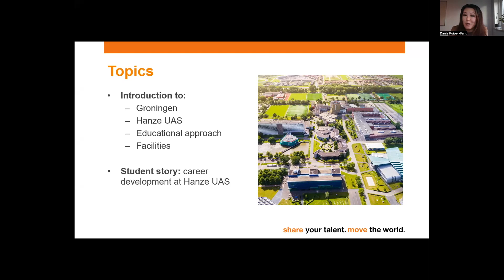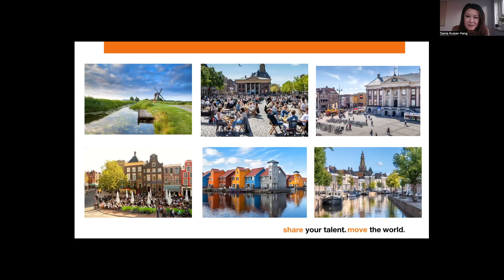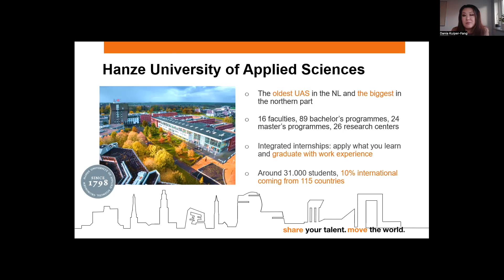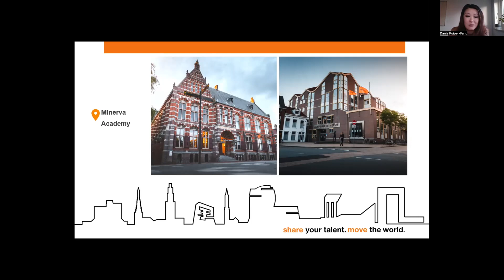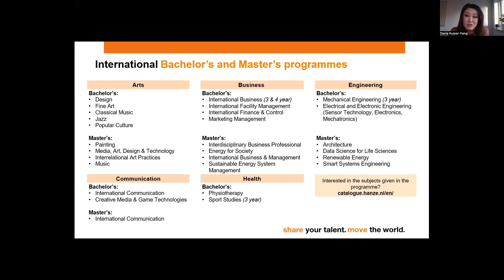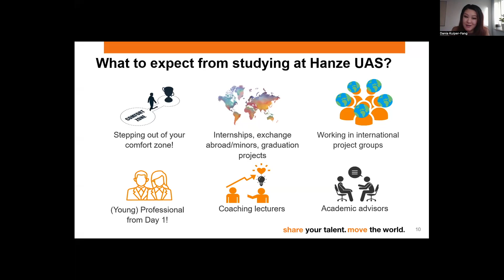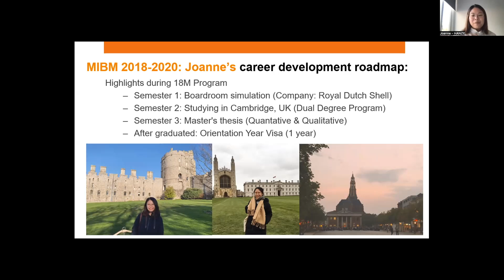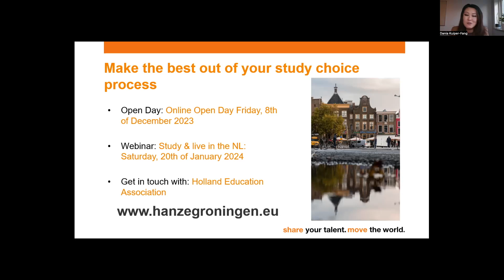2023年【荷蘭 🇳🇱 教育展】參展大學介紹：漢斯應用科技大學 Hanze University of Applied Sciences, Groningen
2023年【荷蘭 🇳🇱 教育展】參展大學介紹：漢斯應用科技大學
Hanze University of Applied Sciences, Groningen

荷蘭格羅寧根漢斯應用科技大學建立於1798年，是荷蘭歷史最悠久的國立應用科技大學，也是荷蘭學科設置最全面、規模最大的應用型科技大學之一。

該校共有2700多名教職員和25,000多名荷蘭和國際學生，來自90多個不同的國家，構成了獨特的多元文化的校園學習環境。

漢斯應用科技大學在歐盟世界大學排名 U-Multirank 針對應用研究類（Applied research）列入世界前25名；畢業校友新創公司比例世界第6名、荷蘭第一；地區性聯合發表刊物世界第7名、荷蘭第一。

格羅寧根市還擁有許多世界著名的企業，如荷蘭皇家殼牌集團、飛利浦電子公司、尤尼萊佛公司、阿克諾貝爾公司等。

因為鄰近北海，是荷蘭政府設立離岸發電的重點區域，也是荷蘭能源公司的重鎮，更讓歐盟能源協會將能源學院設置在此，提供豐厚的永續能源教學資源。

漢斯應用科技大學師資一流，設備完善，擁有極好的國際聲譽，許多課程與歐洲其他大學跨國合作，學生不僅可以有跨國學習的體驗，多數課程也要求進行業界實習，以便完成畢業論文。

漢斯應用科技大學與台灣許多大學有姐妹校交流合作，包括國立政治大學、國立中央大學、國立台北大學、國立台北科技大學、東吳大學等等。

學校所在地格羅寧根是荷蘭第五大城市，也是荷蘭北部經濟、文化、及教育中心。全市17萬居民中有35000名學生，一半人口年齡在35歲以下，充滿年輕朝氣。

在這裡，古典與新潮、寧靜與熱鬧完美融合，是新思想的源泉，更是科技創新的發源之地。

市中心提供許多的休閒活動，您可以盡情的購物、在餐廳裡度過悠閒的時光，或者光顧市中心周圍街道上的酒吧。

運動是格羅寧根生活的主軸，在這裡您有許多機會觀賞或親身參與多項運動，其中以足球、滑冰以及自行車最受歡迎。

同樣的，市區內為數眾多的劇院、歌舞表演、劇場、爵士俱樂部以及電影院，使得文化娛樂不虞匱乏。

格羅寧根不僅環境乾淨、安全、生活費用相對便宜外，城內幾乎每個地方，騎自行車15分鐘內都可到達。

該城市每年吸引著莘莘學子，不僅是全荷蘭最受歡迎的大學城，也是台灣學生留學以及交換學生的首選之一。

主要的學院為：

企業管理學院
永續能源管理學院
國際溝通學院
科技工程學院
藝術設計學院
建築設計學院
音樂學院

碩士課程清單：

國際商務及管理（荷蘭 MBA 及英國 MSc 雙學位）
跨學科商業專業
國際溝通
​生命科學大數據
智慧系統工程
能源與社會
再生能源
永續能源系統管理
媒體、藝術、設計、科技（四合一）
藝術實踐中的材料
美術藝術
繪畫
建築
音樂

學士課程清單：

國際商務
國際物業管理
國際財務與控制
市場行銷管理
國際溝通
創意媒體及遊戲科技
物理治療
運動管理
感測技術
電子工程
機電工程
機械工程
智慧科技
藝術設計
流行文化藝術
相互關係藝術實踐
美術繪畫
作曲及音樂製作
古典音樂
爵士音樂